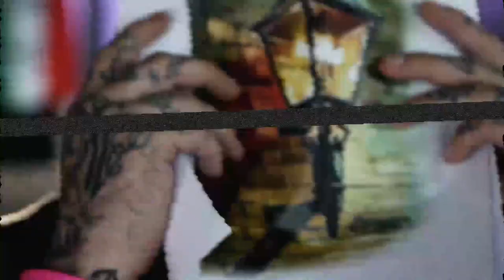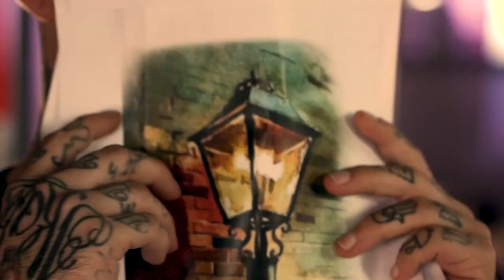InkFamous - OPOLE tattoo expo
InkFamous gallery by Samuel Potúček
OPOLE Tattoo Expo 2019
- BEST OF SHOW 1st place (Samuel Potúček, InkFamous gallery)
- REALISTIC LARGE 1st place (Pavel Salva, InkFamous gallery)

Video made by Cre4tive Squ4d